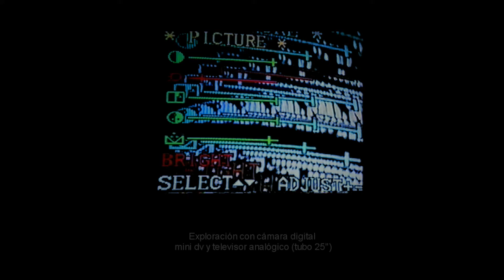Exploración de video feedback --- Norro Camerlati (2000-2018)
Exploración de video feedback (retroalimentación visual),
realizada con una cámara digital de video Mini DV, y un televisor analógico de tubo de 25 pulgadas.
El master de origen, en el cual está basada esta edición, fue un cassette VHS, restaurado física y digitalmente por mí en estos meses.

El registro fue realizado el 16 de julio del año 2000.
La música es del año 1998.
Track: "Abstracto". Disco: "Impresionista" (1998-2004)
Edición final: diciembre de 2018